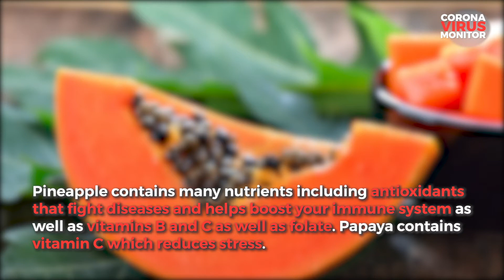DIY Health Tonic: Pineapple and Papaya Smoothie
Pineapple and Papaya Smoothie

Pineapple contains many nutrients including antioxidants that fight diseases and helps boost your immune system as well as vitamins B and C as well as folate. Papaya contains vitamin C which reduces stress.

Ingredients:

• 5 Stems of mint
• 1 Pineapple
• 1 Semi ripe papaya
• 2 tbsp Greek Yoghurt
• 1 Cup Almond Milk
• 1/2 Cup Mango Juice

Wash, peel, deseed and chop fruits. Add the fruits and leaves from the 5 mints stems into a blender or juicer. Blend together.